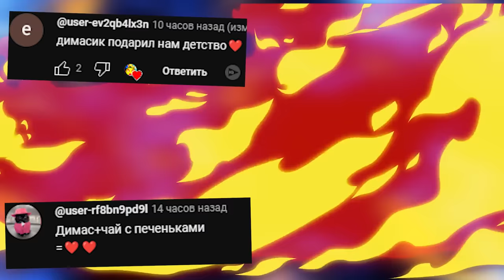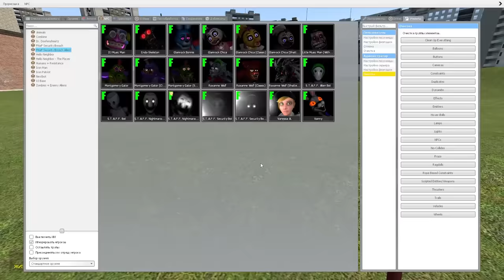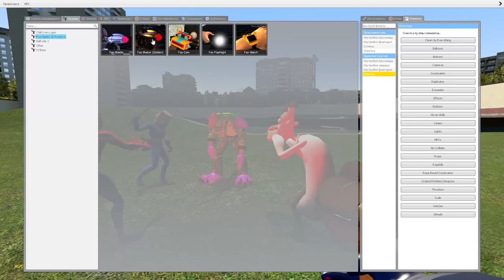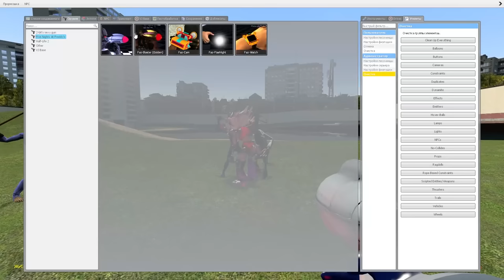КАКОЙ АНИМАТРОНИК САМЫЙ КРУТОЙ FNAF SECURITY BREACH NEXTBOT ► Garry's Mod